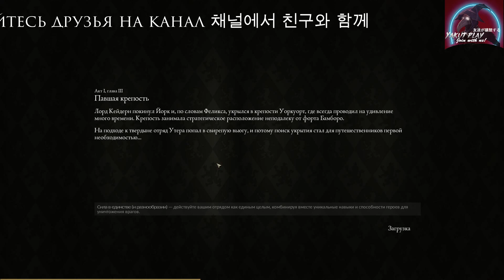Sword Legacy: Omen 🤺славная битва 🤺 #4 (hd) (rus)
Жанр: Action, Adventure, Indie, RPG, Strategy
Разработчик: Firecast Studio, Fableware Narrative Design
Издатель: Team17 Digital Ltd
Озвучка: 🆈🅰🅺🆄🆃 🅿🅻🅰🆈        🆈🆄🅺🅸

До золотого века короля Артура наши земли были раздроблены и находились в упадке; слепое себялюбие раздирало королевства изнутри. Британия была расколота и лишена всякой надежды. Лорд Мерсии убит, ваша возлюбленная похищена, а дом разрушен. В роли Утера, командира рыцарей, проведите свою команду товарищей по несчастью, следуя тропой, полной испытаний. Заключайте хрупкие альянсы, чтобы получить мифический меч Экскалибур, одолеть опьяненного властью герцога Уэссекса и восстановить свою честь. Проявите свой тактический талант на просторах пяти королевств и в загадочных местах, таких как морозная крепость, хранящая страшную тайну, древнее аббатство, превращенное в ужасную пыточную камеру, и мистический остров Авалон. Сражайтесь с врагами, обходите засады и помогайте нуждающимся с помощью способностей героев. Решайте головоломки и крушите врагов! Лишь вам под силу изменить судьбу Британии... Но какую цену вы готовы за это заплатить? Каждое сражение в Sword Legacy: Omen — настоящее испытание. Руководите отрядом из четырех героев и подбирайте стратегии для уничтожения врагов. Но будьте внимательны: результаты боя напрямую зависят от выбранных вами способностей и шанса нанесения атак — грамотно подбирайте свою стратегию!

Пожертвования: Яндекс.Деньги:
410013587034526